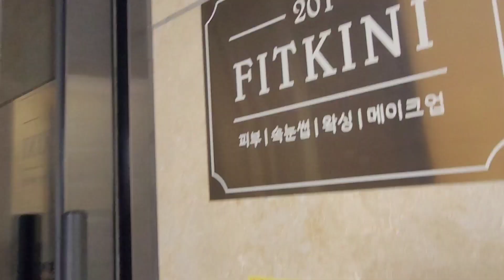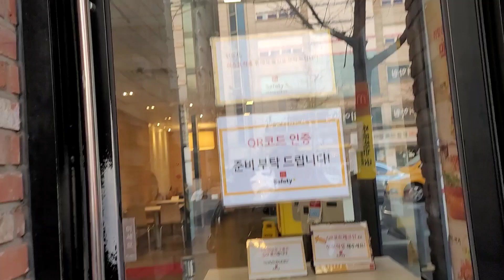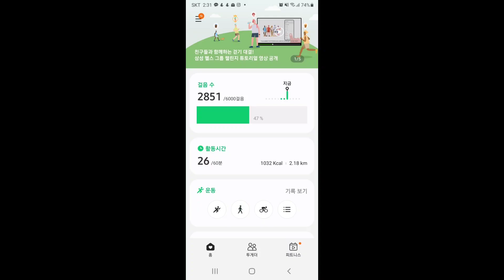시험관브이로그/난임일기/5차시험관시술준비중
40대에 너무 늦은 나이에 시작한
시험관시술 4차실패후 멘탈이 탈탈
털렸지만 하루 하루 열심히
이겨내고있다^^

내삶의 충실하다보면
나어게도 기적같이
아이가 찾아오겠지만
임신이 로또 만큼 힘들줄
정말 몰랐다~

5차시험관 시술 준비하면서
나름 최선을 대해 산책도하고
운동도 하고 노력중이다.
2021년3월15일 5차 준비
들어갈수 있도록 화이팅 해본다^^